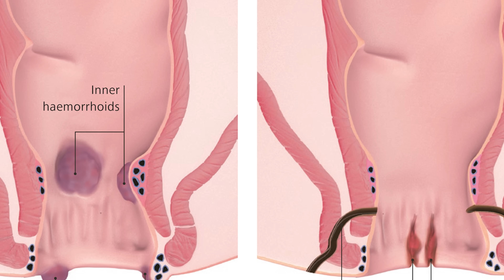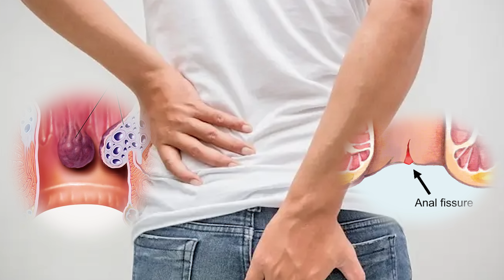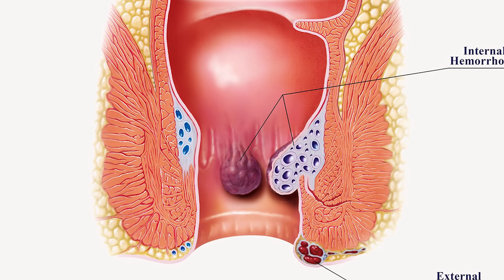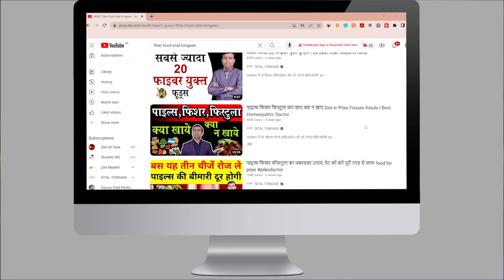फिशर और फिस्टुला के दर्द से राहत का प्राकृतिक तरीका - अरंडी का तेल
फिशर और फिस्टुला के दर्द से राहत का प्राकृतिक तरीका - अरंडी का तेल castoroil piles इसके बारे में हम आज के व्हिडिओद्वारा जानकारी लेंगे!